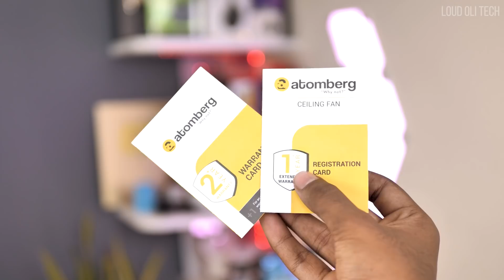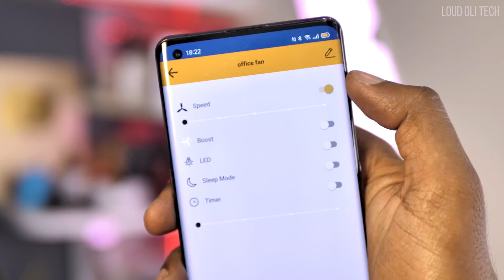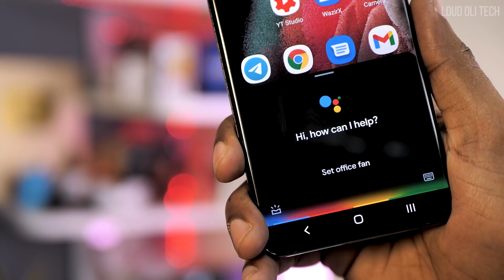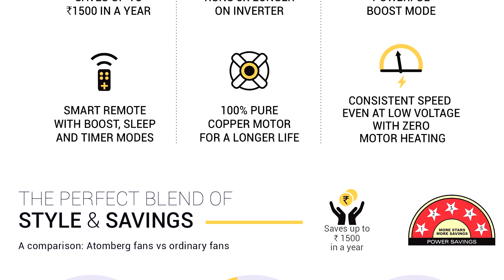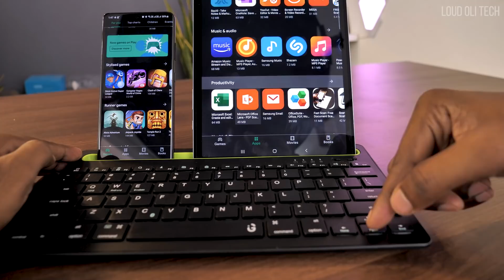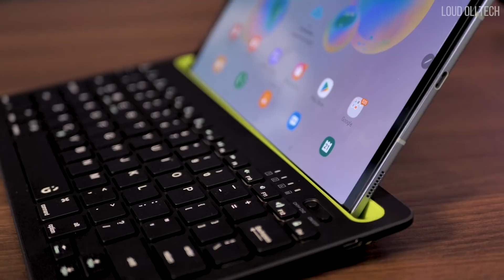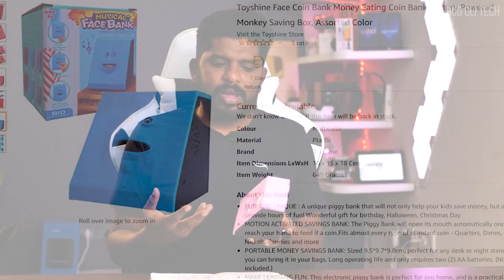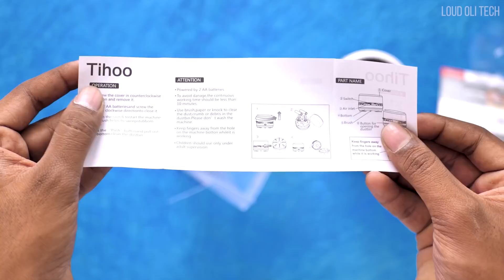Amazon - ல் இப்படி எல்லாம் கூட Gadgets இருக்கா - Amazon Gadgets in Tamil - Feb 2021- Loud Oli Tech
Amazon Gadgets in Tamil - February 2021- Loud Oli Tech

Atomberg Renesa Smart + 1200 mm BLDC Motor with Remote 3 Blade Ceiling Fan

Proffisy Mini Desktop Sweeper Vacuum Cleaner

i GEAR DualConnect Wireless

Wansview1080P Webcam with Microphone

Toyshine Face Coin Bank